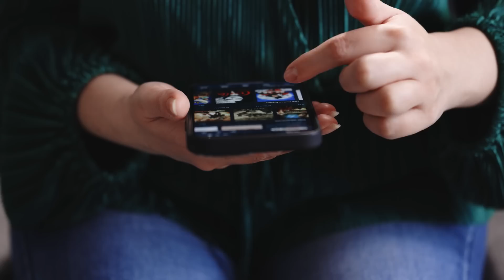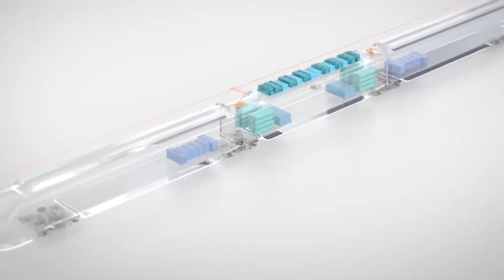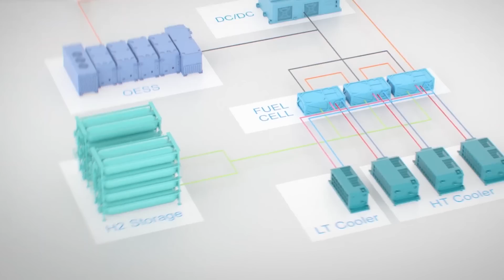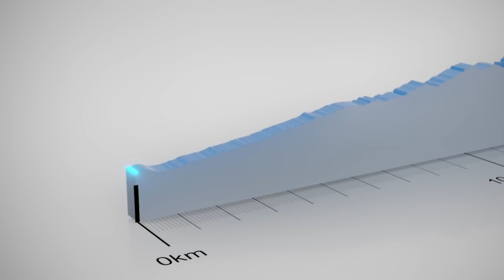EL EXPERIMENTO ALEMAN CON CAMIONES “ELÉCTRICOS” HA TERMINADO MAL: CON EL HIDRÓGENO TAMBIÉN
Alemania ha quedo experimentar en varios tramos con un nuevo tipo de camión, conocido tradicionalmente como trolebús, ahora reconvertido en camión de transporte eléctrico por carretera unido a una catenaria y a un pantógrafo. Sin embargo, la complejidad técnica de construir, mantener y manejar con seguridad este sistema, y los problemas inherentes para los camioneros que tienen que operarlo, han dado al traste con la idea de extenderlo por todo el país, y quizá por toda Europa.

Entre un buen montón de motivos que te explicamos en el vídeo, la decisión final de su insufiiente utilidad es la relación entre coste y beneficio.
Pero la cosa no queda ahí. Alemania también se embarcó con los trenes de hidrógeno… y el experimento tampoco ha salido bien.

Mis Aparatos y equipos imprescindibles para trabajar y vivir: